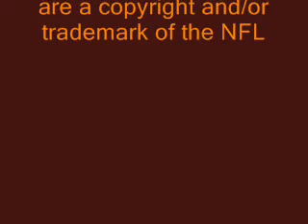2009 Cleveland Browns Bash: Week 7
Week 1: L vs Minnesota Vikings, 34-20
(My Prediction: Vikings by 11)

Week 2: L @ Denver Broncos, 27-6
(My Prediction: Broncos by 3)

Week 3: L @ Baltimore Ravens, 34-3
(No Prediction)

Week 4: L vs Cincinnati Bengals, 23-20 (OT)
(My Prediction: Bengals by 7)

Week 5: W @ Buffalo Bills, 6-3
(My Prediction: Browns by 1)

Week 6: L @ Pittsburgh Steelers, 27-14
(My Prediction: Steelers by 14)

Week 7: vs Green Bay Packers
(My Prediction: Packers by 10)

My Prediction Record: 5-0
(With Spread): 3-2

Go Browns!

As always - comments, ratings, and subscriptions are appreciated :)